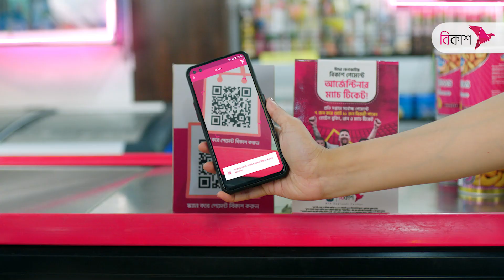এখন আমার কাছে আসলা কেন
চলচ্চিত্র : গ্রাম গঞ্জের পিরিতি
পরিচালক : গাজী মাজহারুল আনোয়ার

worldwide.